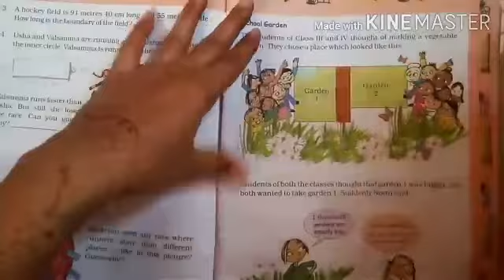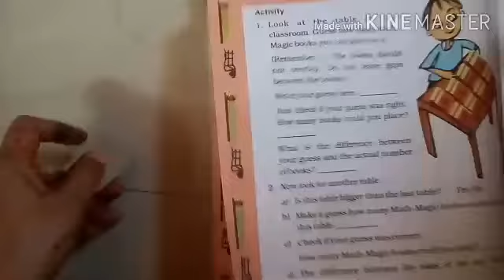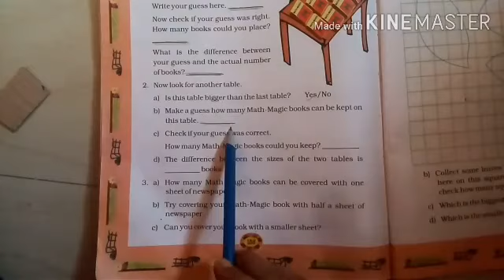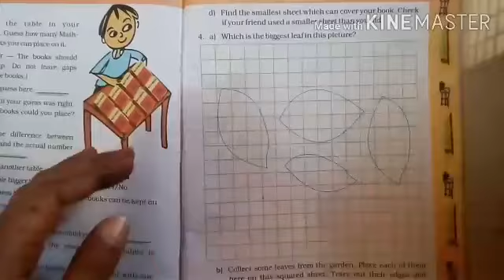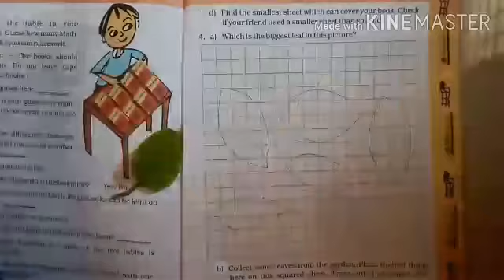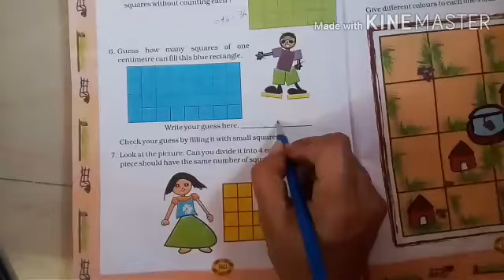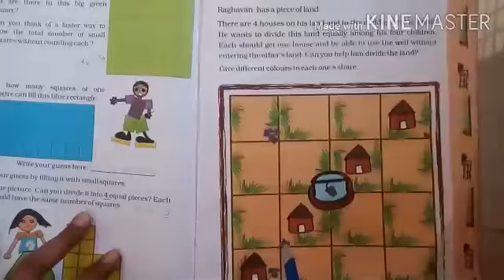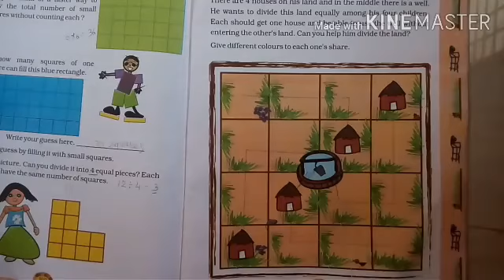Std-4 Eng.medi. sub-Maths ch-13 part-6 by Firdosh shaikh